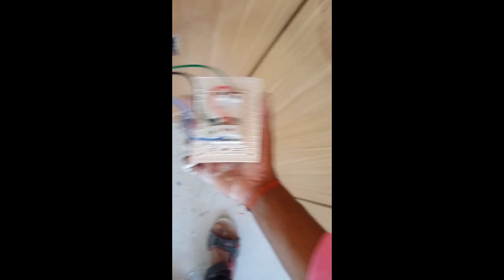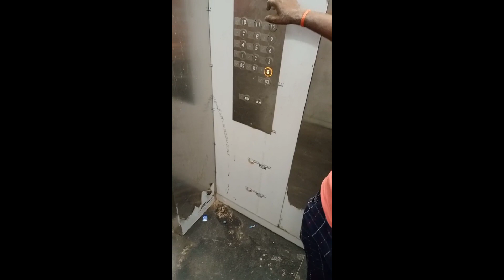electrical kam kaise sikhe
electrical teknical sabscraeb kro bhai please 🙏